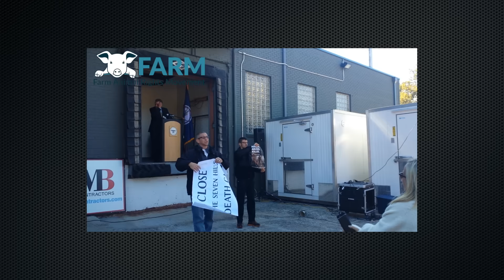FARM Seven Hills Deathcamp Protest Lynchburg, VA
Seven Hills foods is re-opening Virginia's largest independent slaughterhouse. The Governor of Virginia Terry McAuliffe was there for the ribbon cutting ceremony,

This slaughterhouse will be killing cows, pigs, lambs and goats. It is being funded by the taxpayers. They received $250,000 from the Governor’s Agriculture and Forestry Industries Development Fund and another $250,000 from the state.

State funds should never be used to murder innocent beings. There are about 20,000 homeless kids in Virginia at this very moment. We told attendees and the Governor to get his priorities straight and help the suffering kids instead of contributing to the suffering and death of countless animals.